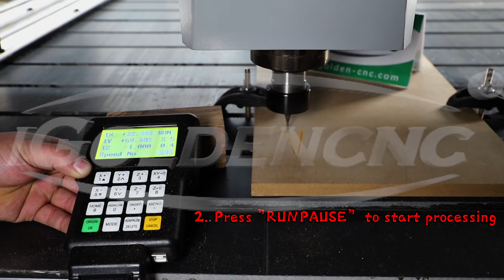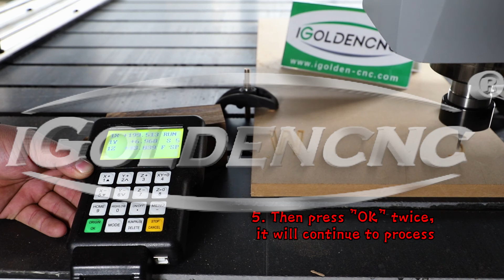How to set breakpoint continued processing in DSP A11 system